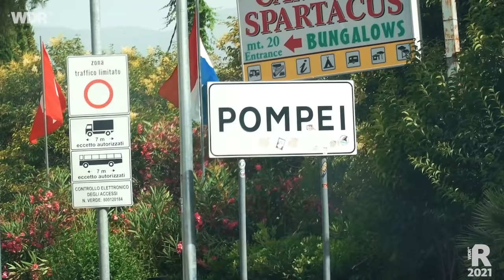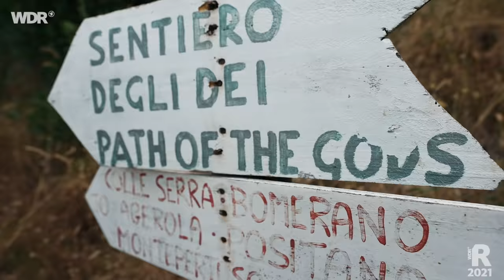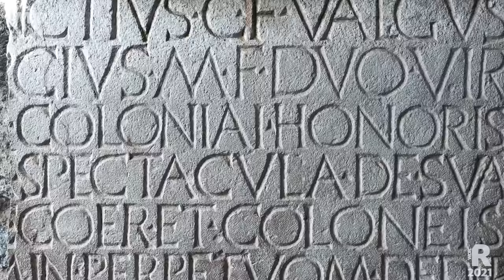Roadtrip durch Italien - Amalfi, Vesuv und Neapel mit Sarazar | ARD Reisen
Ein Roadtrip durch Süditalien führt Sarazar und seine Freunde Benni und Max an die Amalfiküste, in den Untergrund von Neapel und auf den Gipfel des Vesuv. Wenn das Trio den Süden Italiens erkundet, dann ist das mehr als nur der Besuch von klassischen Sehenswürdigkeiten.

Auf ihrem Roadtrip wagen sie sich beim Paragliding in die Lüfte, lernen die Natur beim Raften und Wandern kennen und balancieren auf schwindelerregenden Brücken mehr als 100 Meter über dem Abgrund. Ihre Reise führt sie vom Nationalpark Pollino zunächst zur Ponte de la Luna, der „Brücke zum Mond“, und nach Paestum. In Pompeji bekommt das Trio einen Vorgeschmack auf das, was der Vesuv anrichten kann, ehe sich Sarazar, Benni und Max ins Nachtleben und den Untergrund von Neapel stürzen. Das Ziel am Ende ihrer Reise: Der Gipfel des Vesuv.

00:00 Begrüßung
01:43 Rafting im Nationalpark Pollino
05:55 Die Brücke zum Mond
10:45 Paragliding über Paestum
14:17 Die Amalfiküste und der Pfad der Götter
19:58 Die versunkene Stadt Pompeji
23:12 Unterwegs in Neapel
26:48 Der Vesuv
28:30 Verabschiedung

Lust auf mehr bekommen? Weitere Roadtrips mit Sarazar und seinen Freunden findet ihr hier in unserer Playlist

Hier die Playlist mit allen Musiktiteln, die im Video zu hören sind:

Worakls - Red Dress feat. Eivor (Ben Böhmer Remix)
Carlos Rafael Rivera - Beth’s Story
Creedence Clearwater Revival - Proud Mary
Kasabian - Fire
Dik Dik - Guardo Te E Vedo Mio Figlio
Rüfüs Du Sol - Valley Of The Yuccas
Steve Jablonsky - Sam On The Roof
Parov Stelar - The Sun (feat. Graham Candy)
Odesza - La Ciudad
Philip Glass - Blink Of An Eye
Tony Renis - Quando, Quando, Quando
Andrea Guerra - If I Could feat. Ermanno Giove
Nicola Arigliano - I Sing Ammore
Woodkid - Iron
Jeff Beal - The Raft
Pino D’Angelo - Ma Quale Idea
Monolink - Black Day
Marcus Warner - A Matter Of Time

Ein Film von Valentin "Sarazar" Rahmel, Benjamin Gelhaar und Maximilian Leinfelder. Redaktion Patrick Löffler/Peter Schneider/Jörg Gaensel. Dieser Film wurde im Jahr 2021 produziert. Alle Aussagen und Fakten entsprechen dem damaligen Stand und wurden seit dem nicht aktualisiert.